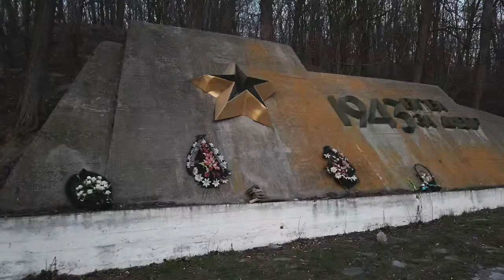Мемориал "Букринский плацдарм" | CamON Travel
Один из самых грандиозных военных мемориальных комплексов Украины. Он установлен в честь подвигов воинов 1-го Украинского фронта, которые георически сражались на Букринском плацдарме во время форсирования Днепра осенью 1943 года.

Оператор - Майлов Богдан
Сюжет - Марта Сапсай
Робота з Відео - Майлов Богдан, Марта Сапсай